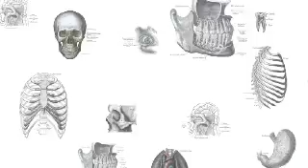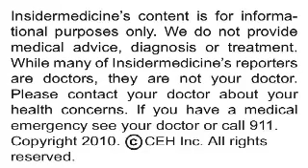Insidermedicine In 60 - January 15, 2010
From Alberta - According to a report published in the Clinical Journal of the American Society of Nephrology, end of life care for patients with chronic kidney disease is often inadequate. Researchers surveyed nearly 600 patients with late stage kidney disease. 61% said that they regretted the initiation of dialysis--maintaining that the treatment was often the doctors and family's choice, rather than their own. As well, most did not receive help in managing their pain nor did they receive psychological or emotional support.

From  California - Green tea may have a protective effect against lung cancer, according to research presented at the Joint Conference for Molecular Origins of Lung Cancer. Researchers studied over 500 people, 170 who had lung cancer, 340 who were healthy controls. They found that people who drank at least one cup of green tea a day had 5x reduced risk of lung cancer, while past and present smokers had nearly 13x lower risk when compared to non green tea drinkers.

And finally, from Rochester - According to another report t published in the Clinical Journal of the American Society of Nephrology, more information is needed regarding  kidney abnormalities. Researchers examined nearly 2000 healthy potential kidney donors. They found that 1 in 4 of these people had an abnormality in their kidneys. Although these findings were not considered harmful, their long term effects were not clear.